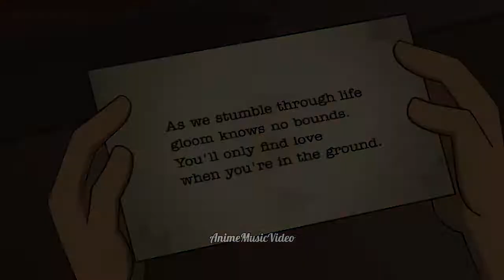Canción Bonita | The owl house | LUMITY - [AMV]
Serie: The owl house / La casa búho

Artista: Carlos Vives, Ricky Martin
Song: Canción Bonita
Hastags

Con el tiempo voy a ir mejorando  y aprendiendo a
editar mejor...ヾ(⌐■_■)ノ♪

🔥Si eres nuevo me gustaria que te subscriberas a mi canal😉, dale a la campanita🔔 para que no te pierdas ninguno de mis videos🤗

Un abrazo muy fuerte y hasta el próximo vídeo❤